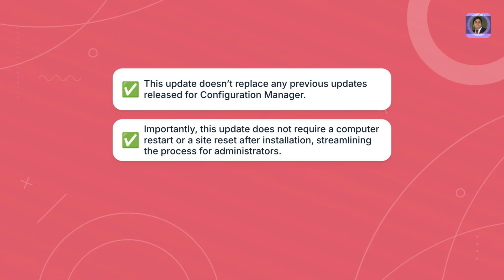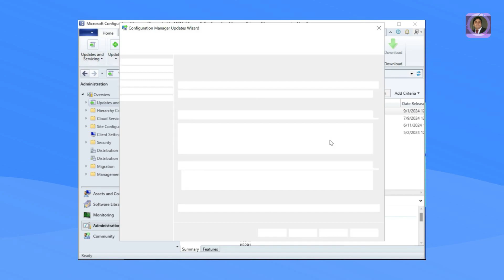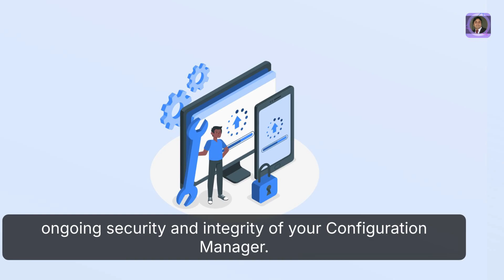SCCM 2403 Hotfix KB29166583 - MP Security Update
🔒🚀 Exciting news for all Configuration Manager users! 🚀🔒

Microsoft has just released the revised KB29166583 hotfix aimed at boosting the security of your Management Point server in SCCM 2403. This update enhances the security of connections between your management point and the site server database, keeping your setup robust against potential threats.

🌟 **What's Inside?**
- Focuses on CVE-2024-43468 for global security enhancement.
- No need for a computer restart or site reset after installation!
- Compatible with versions 2303, 2309, and 2403, offering remarkable benefits without replacing previous updates.

💡 **Installation Made Easy!**
Just launch your Configuration Manager Console, navigate to Administration, find the update, and install it with a few clicks!

Stay secure and keep your Configuration Manager running smoothly!